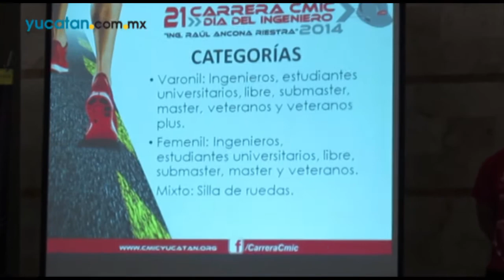Presentan la XXI Edición de la Carrera CMIC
La XXI Edición de la Carrera CMIC 2014 "Día del Ingeniero" llevará el nombre del Ing. Raúl Ancona Riestra, que se realizará el domingo próximo, a las 7 horas en la Facultad de Ingeniería en el Periférico, donde se ubicará la salida y meta de las distancias de 10 y 5 kilómetros.